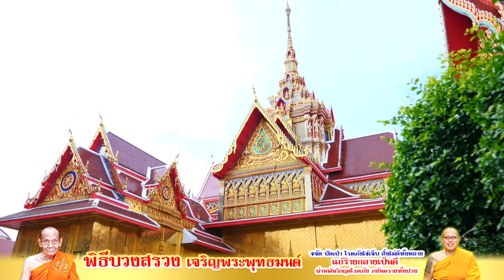พิธีบวงสรวง เจริญพระพุทธมนต์ หลวงพี่น้ำฝน วัดไผ่ล้อม นครปฐม 18-05-64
พิธีบวงสรวง เจริญพระพุทธมนต์ 🙏🙏
ขจัด ปัดเป่า โรคภัยไข้เจ็บ สิ่งไม่ดีทั้งหลาย
แก้ร้ายกลายเป็นดี
ผ่านพ้นวิกฤตโรคภัย ภยันตรายทั้งปวง 😷😷😷
วันอังคาร 18 พฤษภาคม 2564
ขึ้น 7 ค่ำ เดือน 7  ดิถีกระทิงวัน
อังคาร ขึ้น 7 ค่ำ  ดิถีพิฆาต
อังคาร ดาวบาปเคราะห์